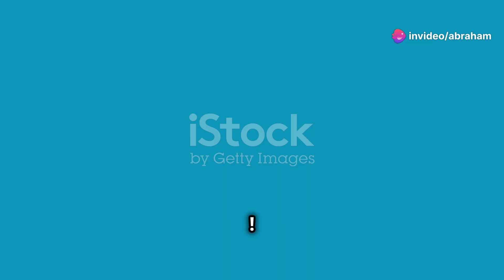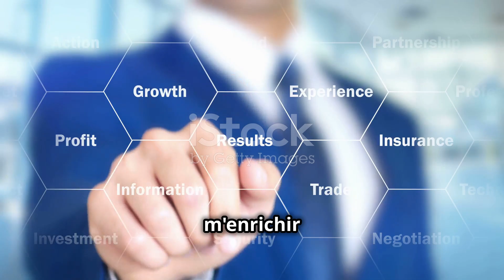Je suis un aimant qui attiré l'argent j'aime l'arg